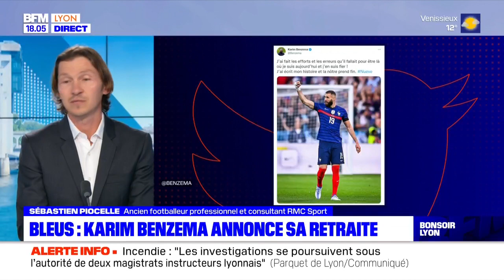Bleus : Karim Benzema annonce sa retraite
💬 "C'est une occasion ratée entre Karim Benzema et l'Equipe de France"

Sébastien Piocelle, consultant RMC Sport, analyse la décision de Karim Benzema de prendre sa retraite avec les Bleus